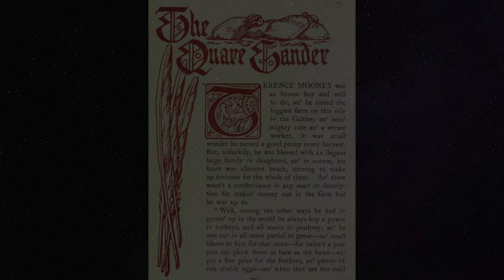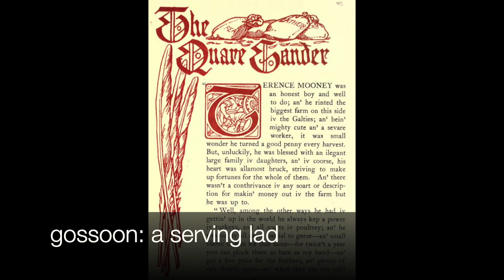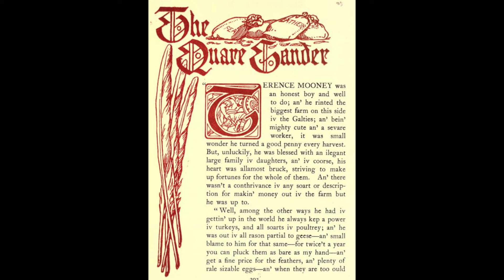The Irish tall tale of The Quare Gander, by Joseph Sheridan Le Fanu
Tonight's story is the playful Irish story of The Quare Gander, by Joseph Sheridan Le Fanu, written in 1840. This version is presented as edited by Alfred Percival Graves in the Irish Fairy Book, published in 1909. It's a silly little story, and very fun to read.

To read a digital version of The Quare Gander, visit archive.org

Title illustration is modified based on public domain images, courtesy of Rawpixel, used with a CC0 license

00:00 - 01:15 Introduction
01:16 - 17:00 The Quare Gander
17:01 - 19:55 Conclusion and commentary